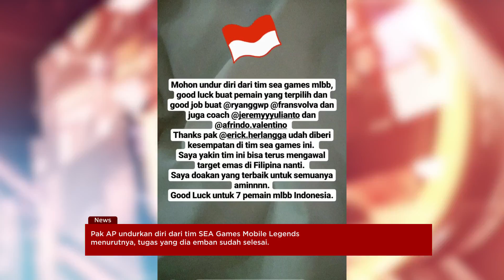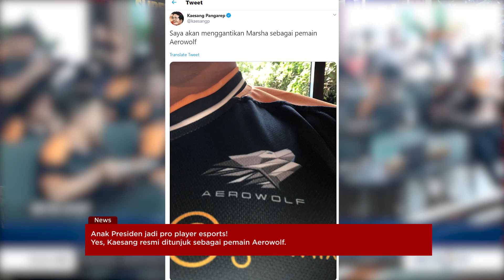Kaesang Jadi Pro Player Mobile Legends, Pak AP Cabut dari Tim MLBB SEA Games, The International 2019